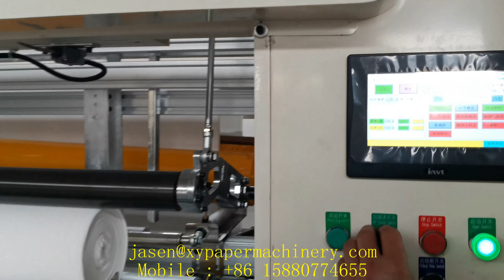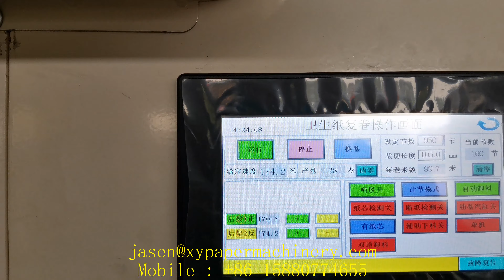Fully automatic 3m industrial roll toilet paper product making machine